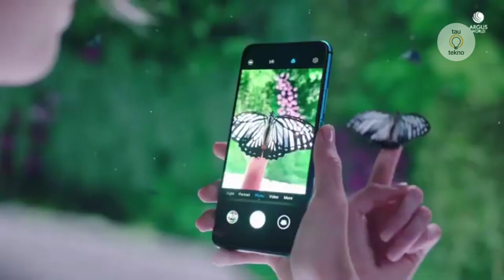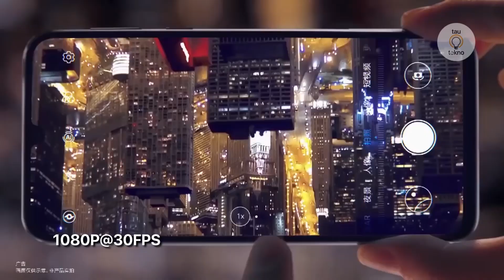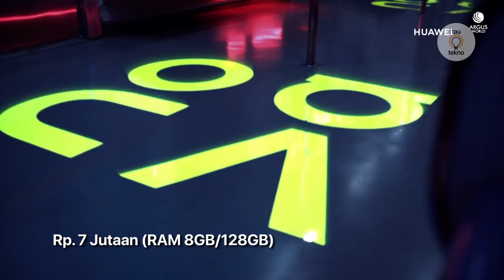HUAWEI NOVA 6 BAWA SPESIFIKASI GAHAR? | rumor HUAWEI NOVA 6 Indonesia tautekno eps.37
rumor mengenai smartphone baru huawei nova 6 tengah beredar diinternet. setelah perangkat tersebut telah lolos sertifikasi dan render desain miliknya beredar luas. kini pihak huawei telah merilis teaser resmi untuk smartphone baru huawei nova 6 sehingga peluncurannya diprediksi tidak akan lama lagi. meski tidak tahu kapan peluncuran resminya, namun huawei nova 6 diprediksi akan diluncurkan setelah peluncuran honor v30 pada 26 november mendatang.